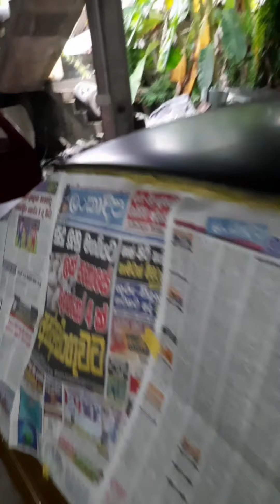my first car (nissan b310 in srilanka)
modified nissan sunny b310